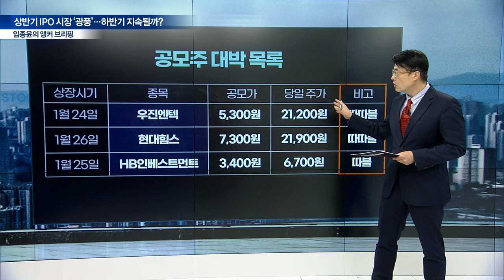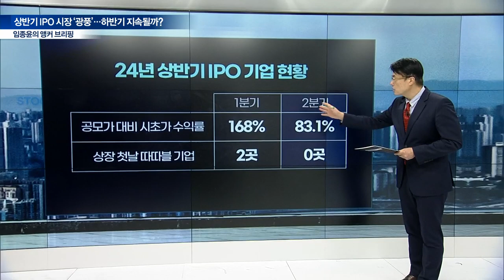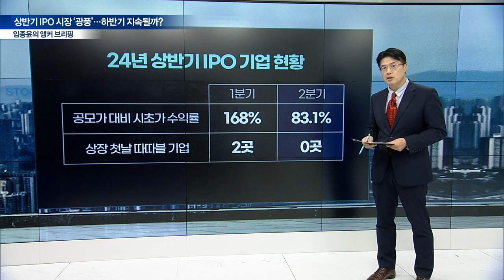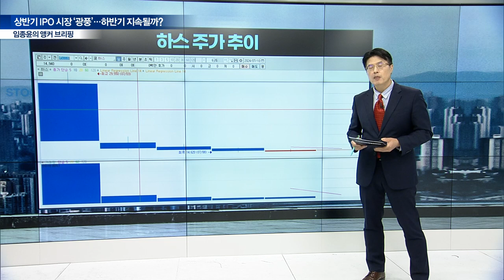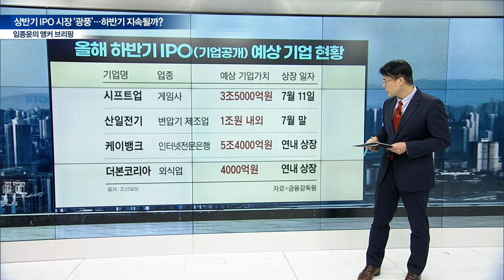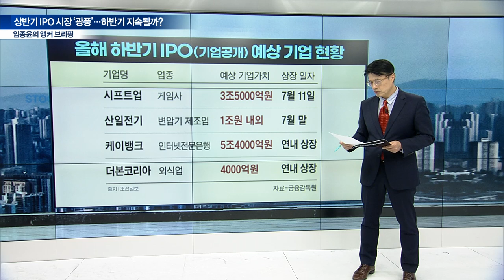IPO 큰 수익 내려면... 이건 명심하세요 [임종윤의 앵커 브리핑] | Market Now (20240710)